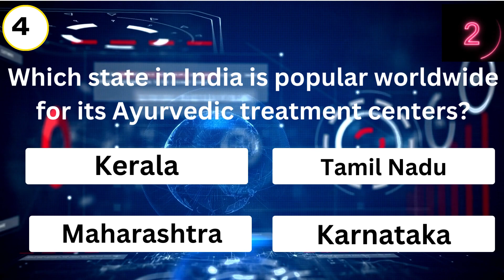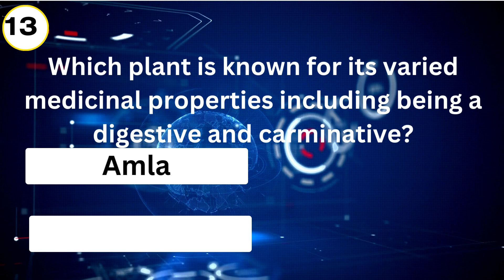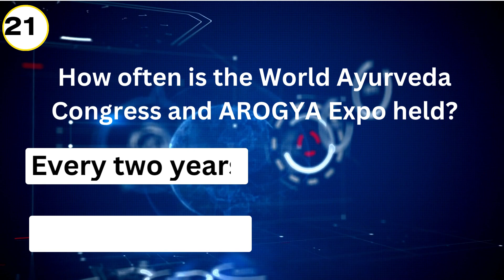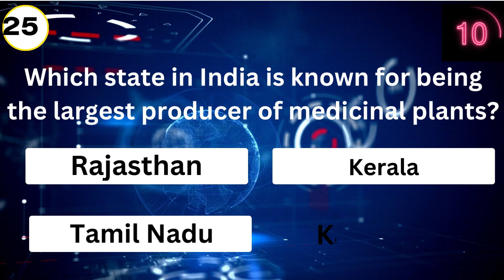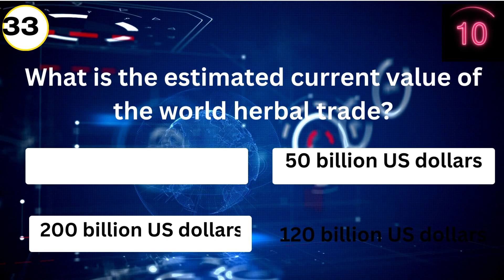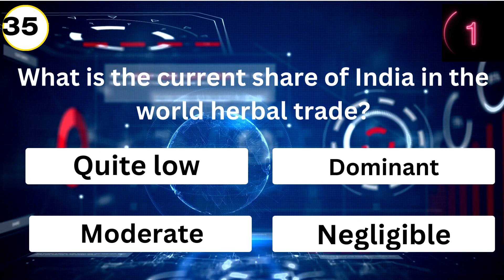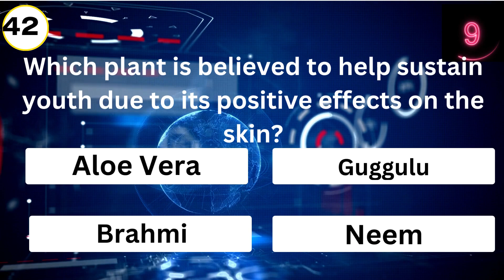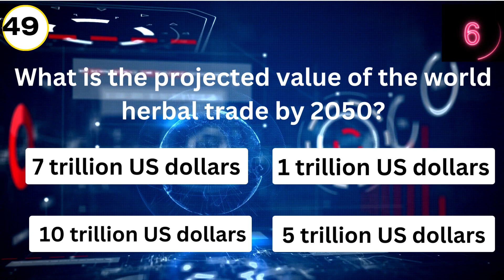Ch-13 Ayurveda and Medicinal Plants | VVM | Vidyarthi Vigyan Manthan Exam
"India's Historic Contributions to Science and Technology: A Tribute to Vidyarthi Vigyan Manthan"

Description:
Explore the rich legacy of India's scientific prowess in this insightful presentation prepared exclusively for Vidyarthi Vigyan Manthan. From ancient times, India's achievements in science and technology have shaped its unique societal evolution, guided by the profound concept of 'vasudaiva kutumbakam' – the belief that the whole world is one family. This unity fostered tolerance, freedom of expression, and the pursuit of knowledge.

Visionaries like Varahamihira, Aryabhatta, Vagbhatta, and Susruta played pivotal roles in disseminating invaluable knowledge, propelling India to the forefront of scientific progress. Generous royal patronage fueled the integration of science into daily life, setting India apart as the 'golden sparrow' even in times when the Western world was in darkness.

This documentary emphasizes that knowledge is the most enduring and invaluable wealth, and those on a quest for it are on the path of enlightenment and liberation. Vidyarthi Vigyan Manthan aspires to nurture today's students into tomorrow's leaders – scientists, technocrats, and innovators. Understanding our illustrious past is crucial, as it embodies the visionary spirit, wisdom, and compassion of ancient scientists and sages.

Witness the generosity with which they shared scientific knowledge for societal and national progress. Maintaining India's position as a global scientific leader is of utmost importance, a legacy already ignited by luminaries like Ramanujan, C.V. Raman, Vikram Sarabhai, APJ Abdul Kalam, and esteemed organizations such as ISRO, CSIR, DRDO, and more.

India boasts abundant talent waiting to be harnessed effectively and efficiently. Parents and teachers alike hold the responsibility of nurturing innovation in students. Cultivating a fervent scientific temperament is within reach, and together, we can achieve this goal. The path to success is not distant. Vande Mataram! 🇮🇳